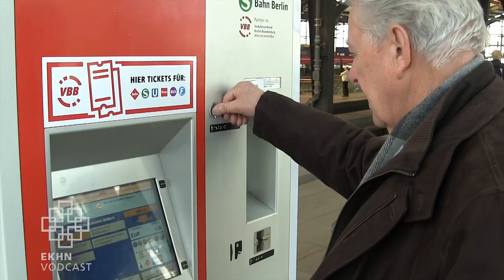Flucht mit der S-Bahn - Zeitzeuge 25 Jahre nach der Mauer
Kurz vor dem Bau der Berliner Mauer flüchtet Wilfried Seiring. Die Stasi beobachtet ihn im Westen noch bis zur Wiedervereinigung. 25 Jahre nach dem Fall der Mauer erinnert er sich an seine Flucht und an den 9. November 1989.